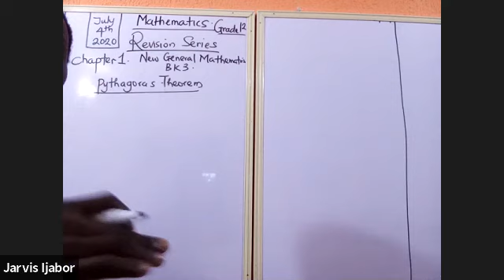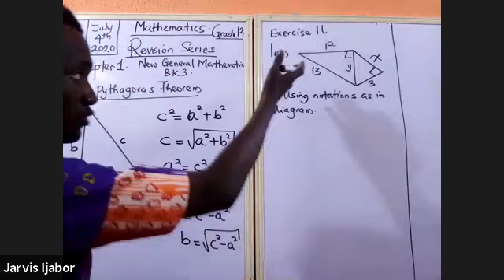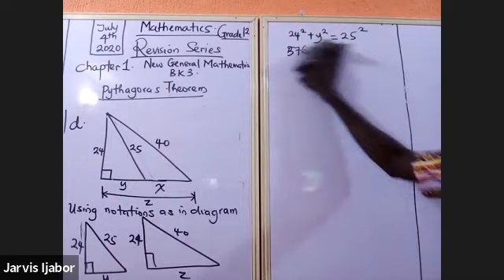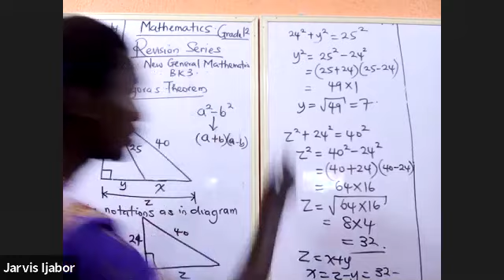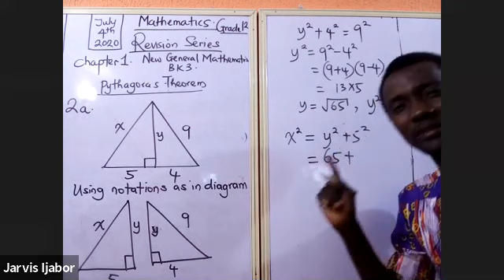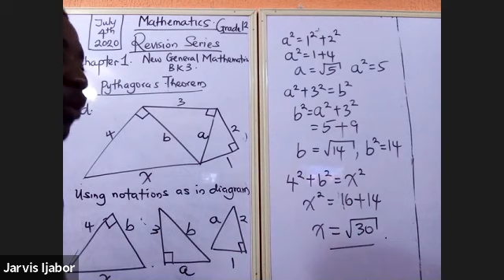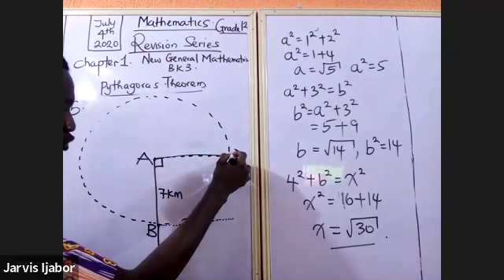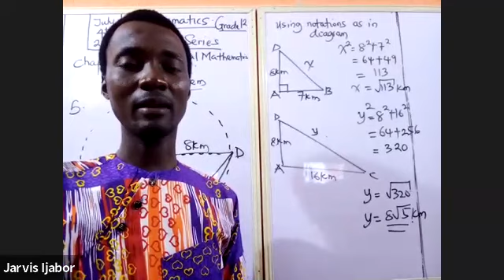ALGEBRA pythagoras theorem Grade 12 (SS3)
MAMU with Jarvis explores Pythagoras theorem from a revision mode for WAEC and NECO SS3 STUDENTS...
Grade 11 students can equally find this study handy...